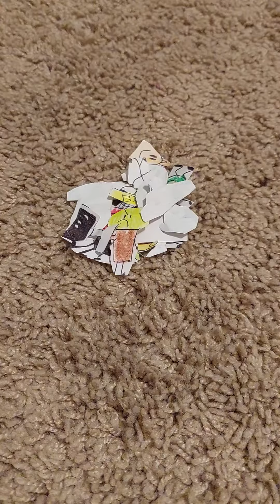"Daily" BFB and TPOT Character Facts: Tree!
bri'ish